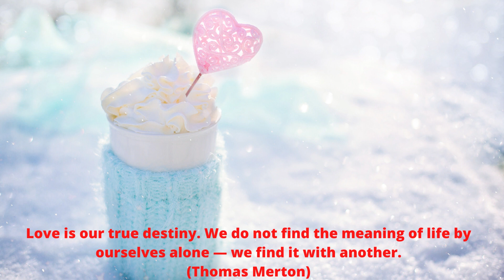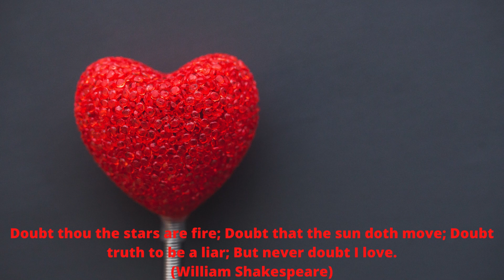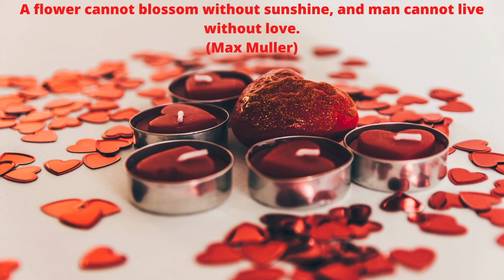Romantic Instrument with Lovely Quotes 16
Lovely Instrument with Romantic Ambience and sweet Quotes will win your heart!!!